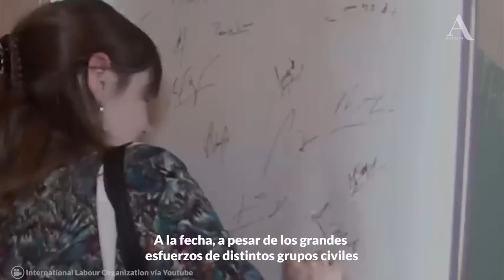Día Internacional para la abolición de la esclavitud - Aristegui Noticias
Desde 1949, cada 2 de diciembre de se conmemora el Día Internacional para la abolición de la esclavitud, con la finalidad de erradicar las formas contemporáneas de ésta, como la trata de personas, explotación sexual, trabajo infantil, el matrimonio forzado, la servidumbre por deudas y el reclutamiento forzoso para obligar a las personas a participar en conflictos armados.